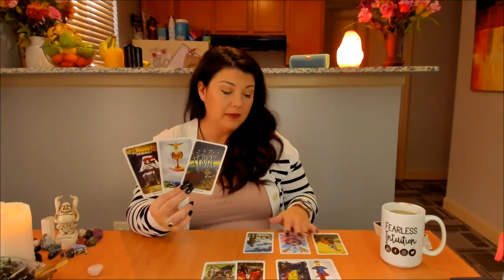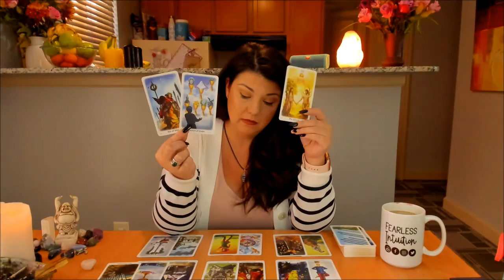Aquarius, The Game of Life October 2019 Tarot and Astrology